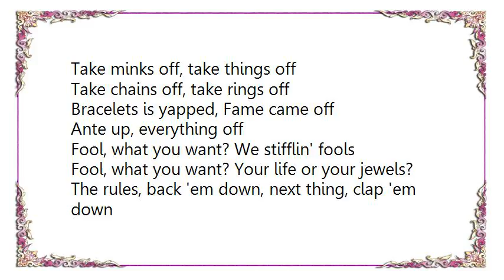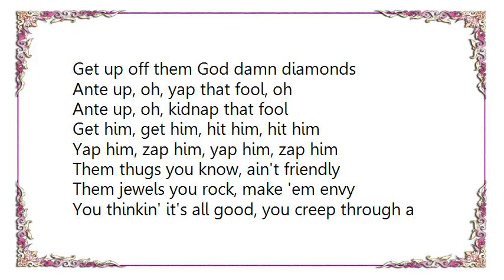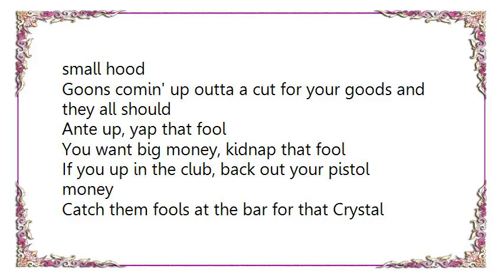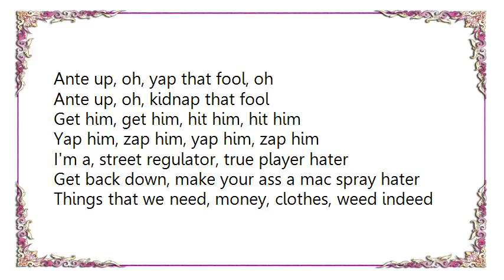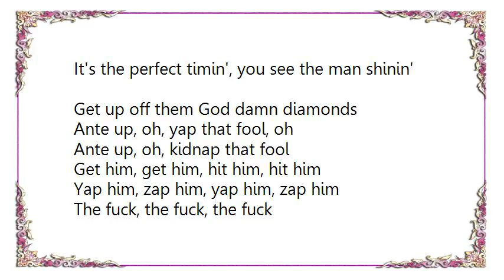Funkmaster Flex - Ante Up Robbin Hoodz Theory Lyrics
[Lyrics Funkmaster Flex - Ante Up Robbin Hoodz Theory]
Take minks off, take things off
Take chains off, take rings off
Bracelets is yapped, Fame came off
Ante up, everything off

Fool, what you want? We stifflin' fools
Fool, what you want? Your life or your jewels?
The rules, back 'em down, next thing, clap 'em down
Respect mine, we Brooklyn bound now

Brownsville, home of the brave
Put in work in the street like a slave
Keep a rugged dress code, always in this stress mode
That shit will send you to your grave, so?

You think, I don't know that? Blow
Nigga hold that, blow, nigga hold that, blow,
Nigga hold that
From the street cousin, you know the drill
I'm nine hundred and ninety nine thou short of a mil

Ante up, yap that fool
Ante up, kidnap that fool
It's the perfect timin', you see the man shinin'
Get up off them God damn diamonds

Ante up, oh, yap that fool, oh
Ante up, oh, kidnap that fool
Get him, get him, hit him, hit him
Yap him, zap him, yap him, zap him

Them thugs you know, ain't friendly
Them jewels you rock, make 'em envy
You thinkin' it's all good, you creep through a small hood
Goons comin' up outta a cut for your goods and they all should

You want big money, kidnap that fool
If you up in the club, back out your pistol money
Catch them fools at the bar for that Crystal money

The '87 stick up kids, what you niggas sayin'?
Get the fuck up, out that 740 shorty, I ain't playin'
It's flash that thing time, bang, bang time
Ante up, nigga, it's game time

Hand over the ring, take over the chain
Gimme the fuckin' watch before I pop one in your brain
Stop playin' these childish games with me
Representin' 1-7-1-8, dangerously, nigga

I'm a, street regulator, true player hater
Get back down, make your ass a mac spray hater
Things that we need, money, clothes, weed indeed
Hats, food, booze, essentials, credentials

Code of the streets, owners who creep
Slow when you sleep, holdin' the heat
Put holes in your jeep, respect the streets
It's the Lil' Fame

Yeah, nigga dance, gave you a chance
'Cause I blazed your man, I'm in the wrong
He said he was strong
I had reason to believe he had some shit up his sleeve all along

So, fuck you, your honor, check my persona
I'm strong enough for old gold and marijuana
I'm a do what I wanna, quiet as kept
Raise hell, til I was tired of stress, yes Lord

The fuck, the fuck, the fuck
Nigga, what the fuck, what the fuck, what the fuck?
What?
First family, first family, Brooklyn, yeah